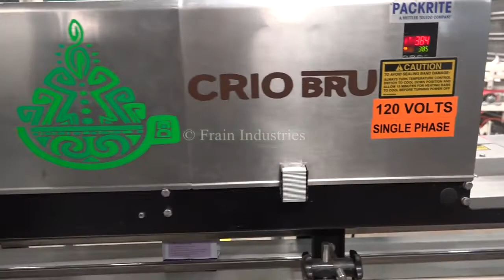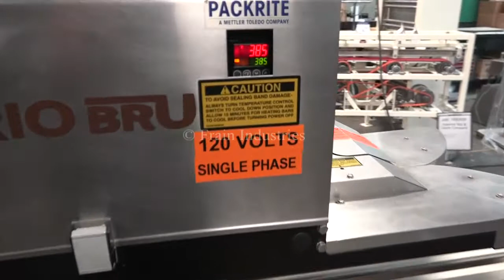AMS Filling Systems Stainless Steel Auger Filler Demonstration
AMS Filling Systems, single head, stainless steel auger filler. Rated from 20 to 120 cycles per minute - depending on materials, application and machine configuration. Equipped with a 22" diameter (16 gallon) agitated product hopper with dust cover, 7" diameter charge port and level detector. Filling head is supplied by a Flexicon, Model 1312, screw elevator. Equipped with a 36" long x 36" wide x 32" deep product hopper with grated cover, 2½" diameter x 120" long stainless steel conveying screw, 4" diameter flexable poly tube and top mounted 3 hp drive.